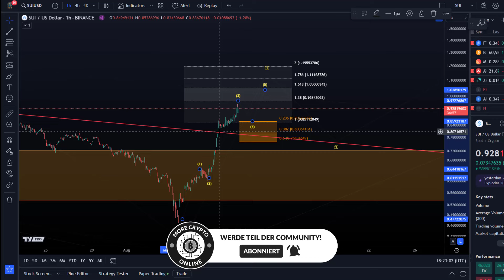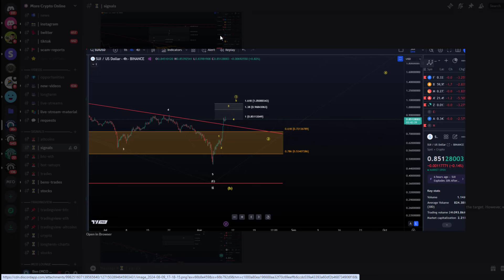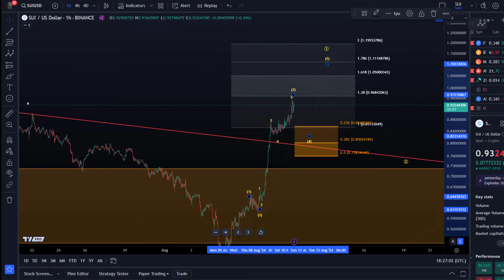SUI Coin Price News Today - Technical Analysis and Elliott Wave Analysis and Price Prediction!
👉 Trade on Coinbase:
Receive $10 in BTC (see terms on website):

👉 Trade on Kucoin:
Receive a 20% fee discount:

👉 Trade with Trading212:
Receive shares worth up to $100: